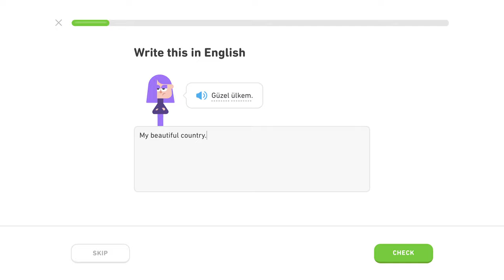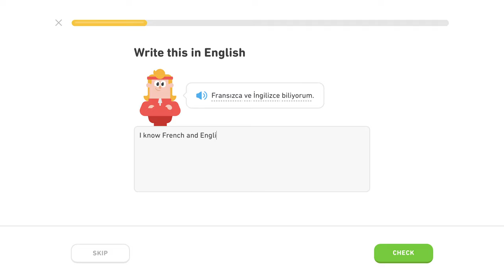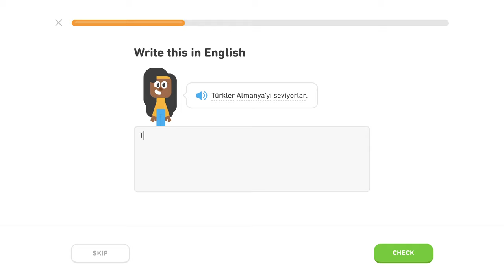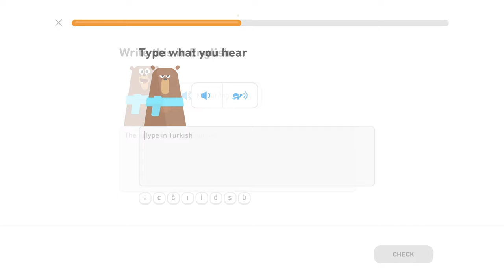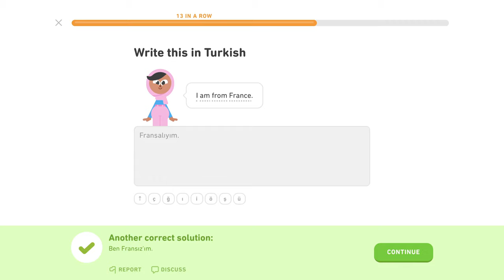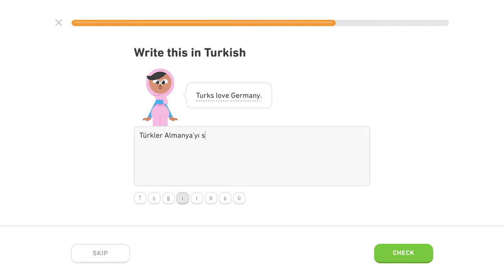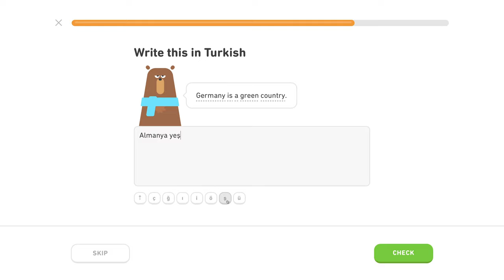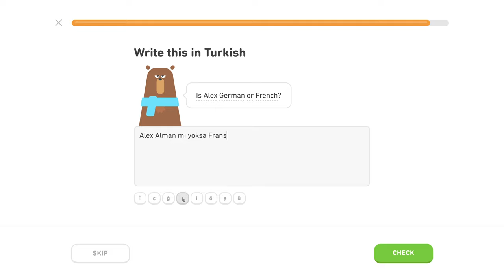🇹🇷 Národy - Level 4/5, lekcia 0/5 - Turecky s Yetim